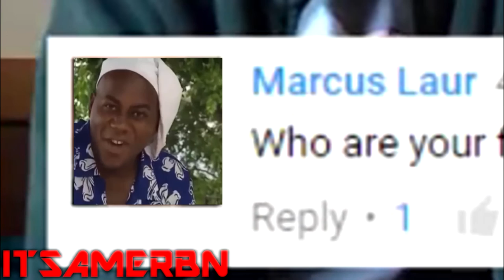[YTP FILLER] 256PI's TURD Q+A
Just a quick filler, I had this done a week ago but went to Greece.

Each like and subscription helps me out in a million ways.